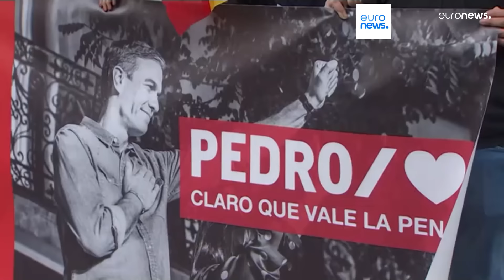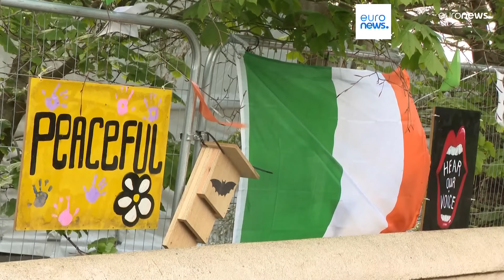Le notizie del giorno | 30 aprile - Mattino